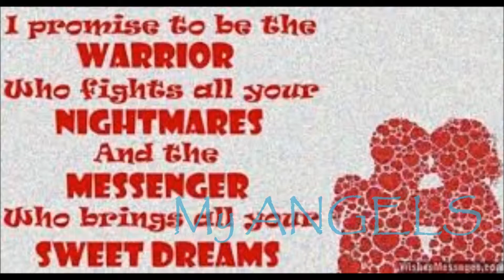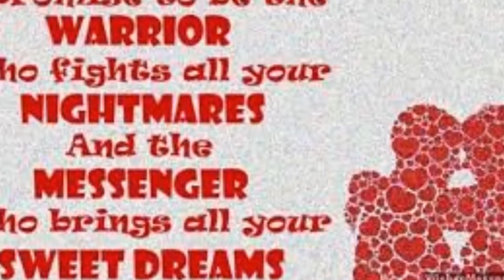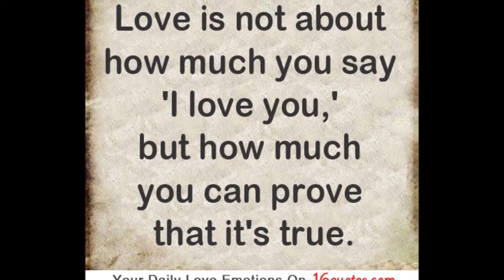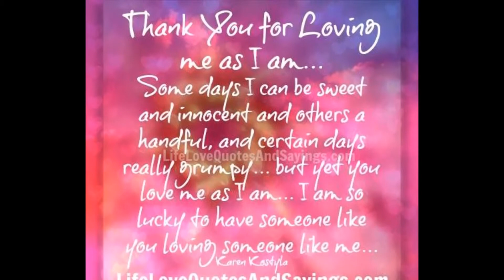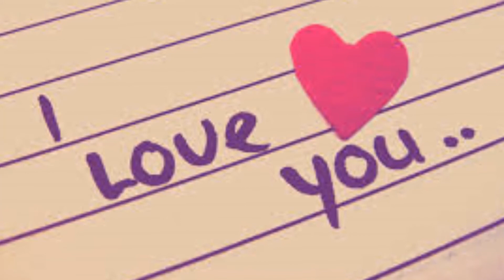Anghel ng Buhay Ko!!!